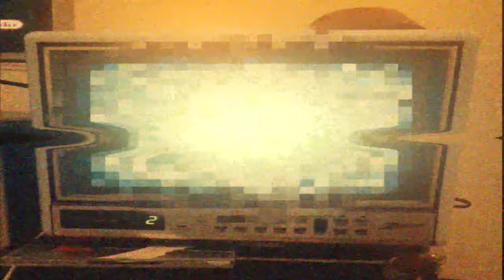Where's My Cheaters